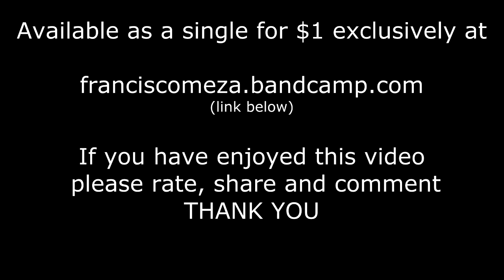Ethereal - Single track by Francisco Meza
credits

 All music written and performed, produced and mixed by Francisco Meza